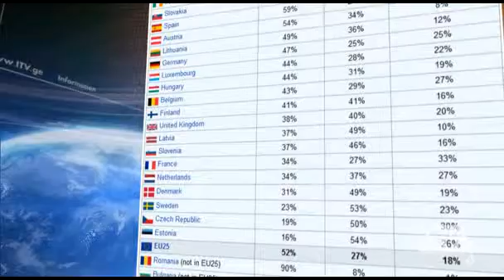Религия исчезает в 9 странах мира